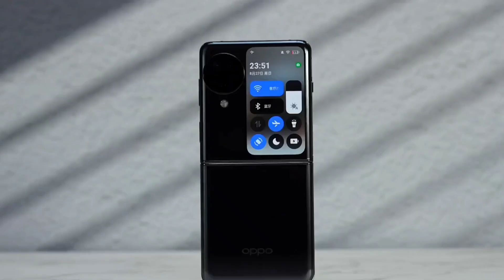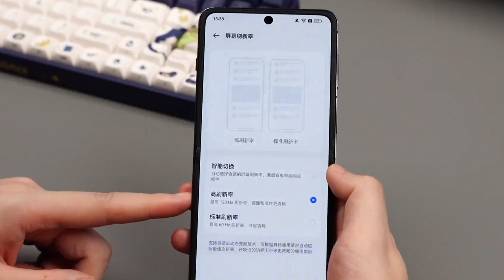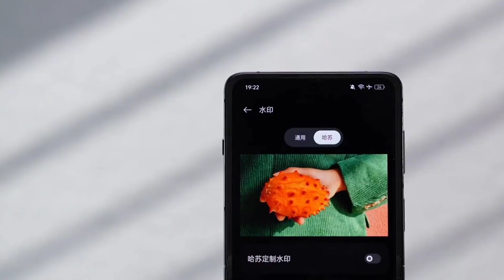OPPO find N3 Flip Black Unboxing!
OPPO Find N3 Flip Review
 What I have before me Is OPPO's newly realized vertically fold phone OPPO Find N3 flip Let's unbox it and take a look. It is still such a smartly connected box A 67w charging plug Sorry A spoiler alert This is a pink phone case A data convertor from Type-A to ...